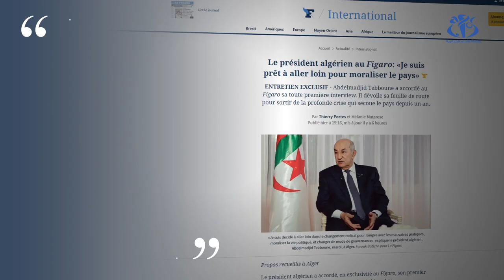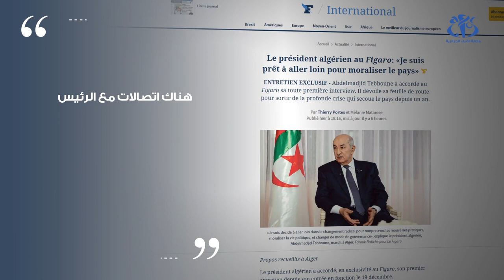الرئيس تبون للوفيغارو: الحراك حصل تقريبا على كل ما يريد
الجزائر (وأج)- أكد رئيس الجمهورية عبد المجيد تبون في حوار مع جريدة لوفيغارو الفرنسية أنّ الحراك الشعبي حصل تقريبا على كل ما يريد، كما التزم الرئيس بالذهاب بعيدا في التغيير الجذري وإحداث القطيعة.